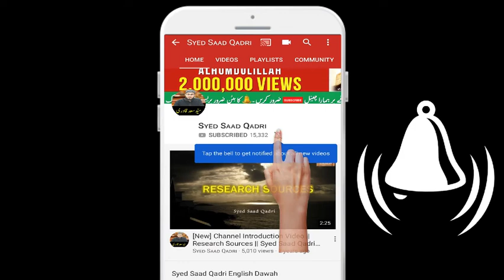Non Muslims Makkah Madina kyun nahi jasakte